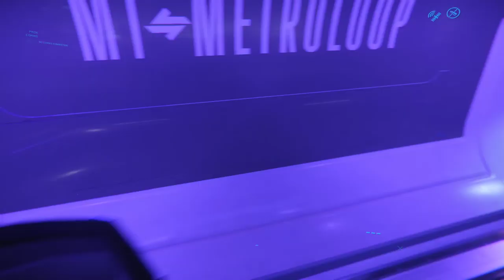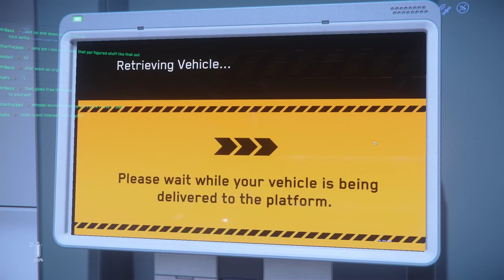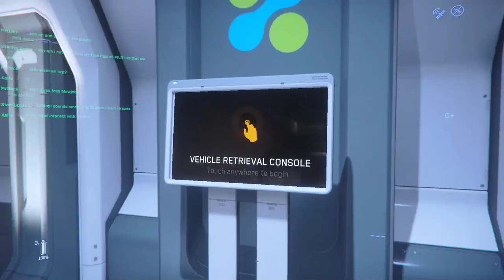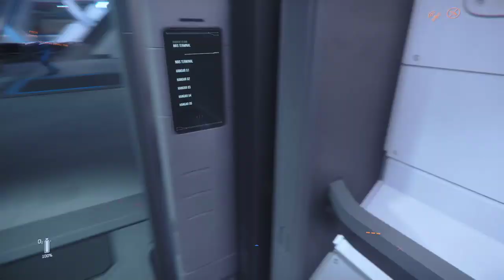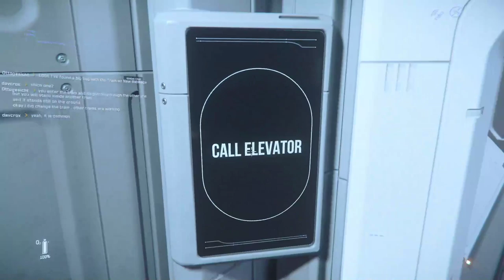Star Citizen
exploring the new Worlds of Star Citizen

Fernando Pepe - Eternal State (Unofficial Star Citizen Soundtrack
Squadron 42 Soundtrack - Bishop Speech Lite by Geoff Zanelli
Squadron 42 Soundtrack - Bishop Speech Syncopated by Geoff Zanelli
Star Citizen OST - Arena Commander alpha soundtrack HD 320kbps
Star Citizen Soundtrack - ArcCorp Atmo & Lorville by Pedro Camacho
Star Citizen Soundtrack - ArcCorp Theme (Pedro Macedo Camacho)
Star Citizen Soundtrack - Battle of Centauri (Pedro Macedo Camacho)
Star Citizen Soundtrack - Bishop Speech by Geoff Zanelli
Star Citizen Soundtrack - Crusader Combat (Dynamic) by Pedro Camacho
Star Citizen Soundtrack - First Light by Pedro Camacho ft Julie Elven
Star Citizen Soundtrack - Flight of the Valkyrie (Pedro Macedo Camacho)
Star Citizen Soundtrack - Leir III by Pedro Camacho
Star Citizen Soundtrack - Main Theme Old Version by Pedro Camacho
Star Citizen Soundtrack - MISC Reliant by Pedro Camacho
Star Citizen Soundtrack - Storm is Coming by Pedro Camacho
Star Citizen Soundtrack - Storm is Coming Variation by Pedro Camacho
Star Citizen Soundtrack - The Shoulders of Giants
Star Citizen Soundtrack - War by Pedro Camacho